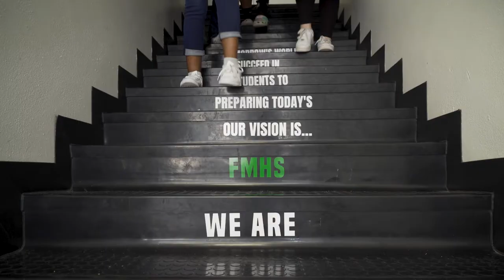Fred Moore Website Video